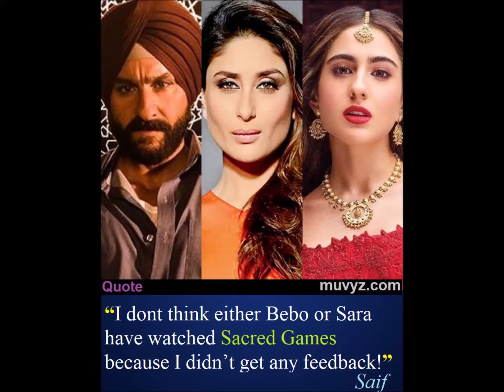Bollywood News 29 Jul 2019 Night with muvyz